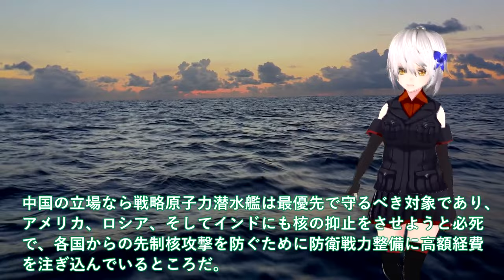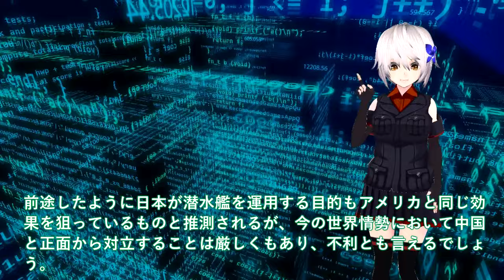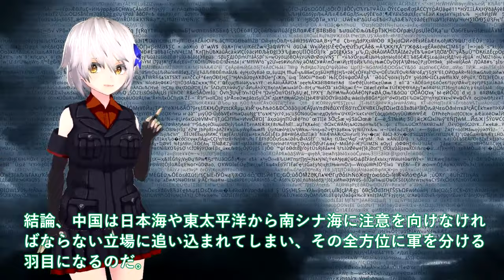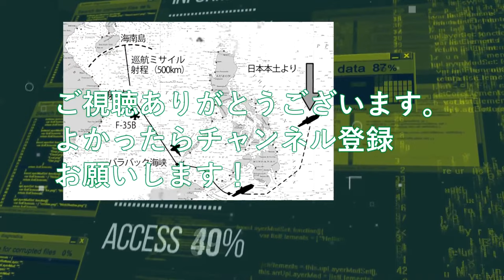【軍事解説】海自くろしお潜水艦南シナ海で隠密作戦！17年前から南シナ極秘任務を遂行＃中国ポンコツ潜水艦狩り開始か？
関連動画
2021/7/13 511おうりゅう？潜水艦に何が起こったの!?前側が沈んだそうりゅう型潜水艦 広島県呉市「アレイからすこじま」
海自最新鋭潜水艦引き渡し間近！そうりゅう型潜水艦最後最強潜水艦実は・・・リチウムイオン電池性能が飛躍的に？

引用・転載「出典：海上自衛隊ホームページ」
引用・転載「出典：航空自衛隊ホームページ」
引用・転載「出典：陸上自衛隊ホームページ」

【元海上自衛隊幹部が語る】潜水艦「そうりゅう」の接触事故に関する私見！【オーシャンアルテミス】
そうりゅう型と比べて最新潜水艦「たいげい」「はくげい」はダウングレード？本当に最強なの？
【世界一】最新鋭潜水艦たいげい解説！そうりゅうとの違いは？海上自衛隊兵器解説
世界最強潜水艦ランキング！海上自衛隊そうりゅう型日本国産の実力は？